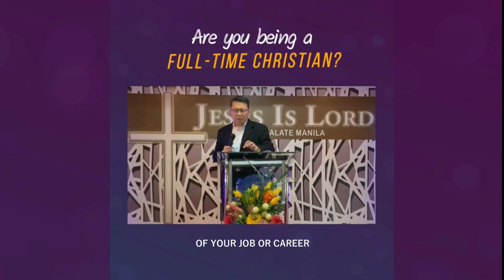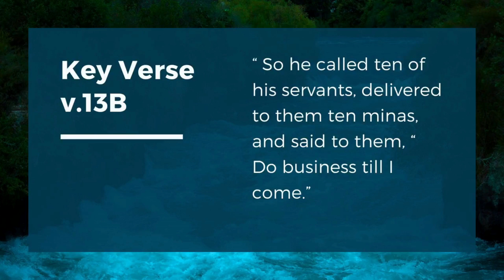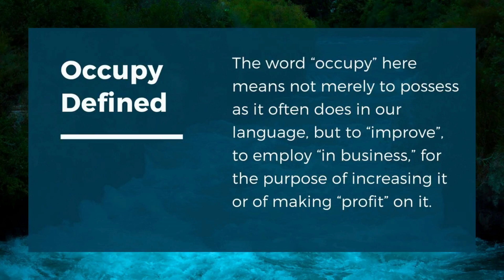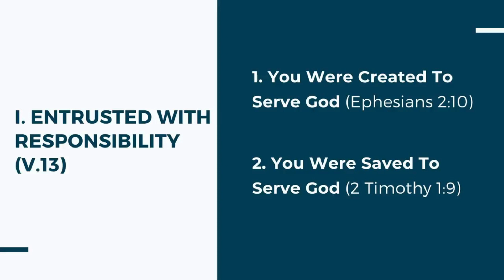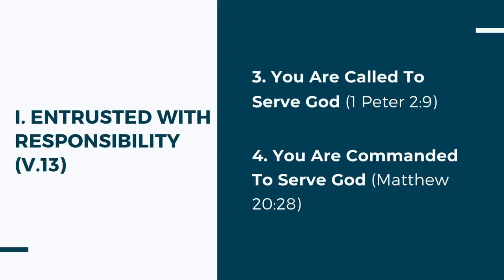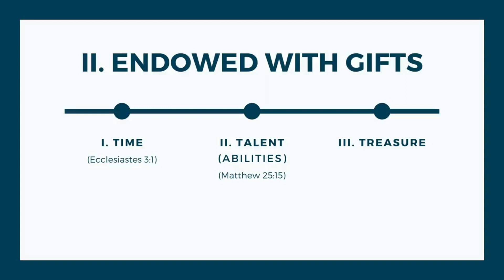OCCUPY TILL I COME | PTR. POL NARIDO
Here's our full preaching last Sunday by Ptr. Pol Narido
OCCUPY TILL I COME

IG and TikTok: @jilsanmarcelinomalate